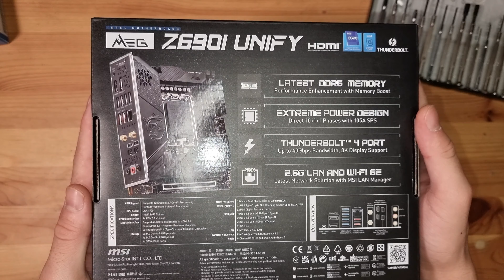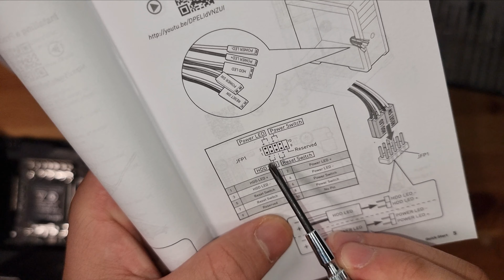MSI MEG Z690I Unify, overview, mini ITX God, for intel 12Gen K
hi, like, subs
start 00:00
unbox 00:37
board 04:50
close up 20:06